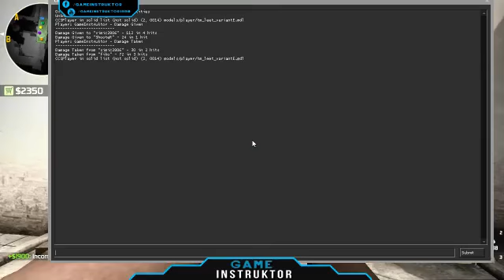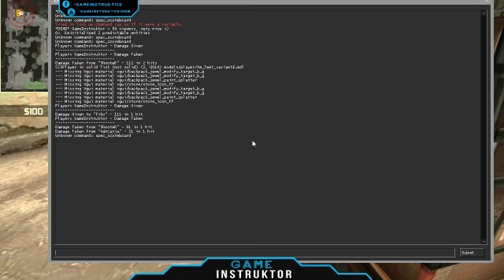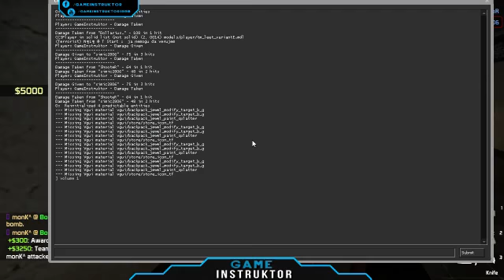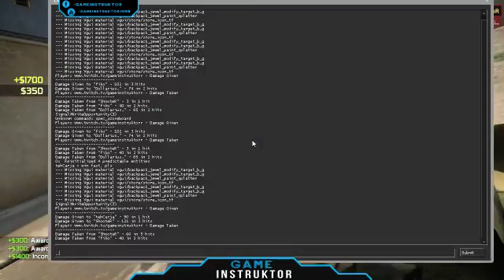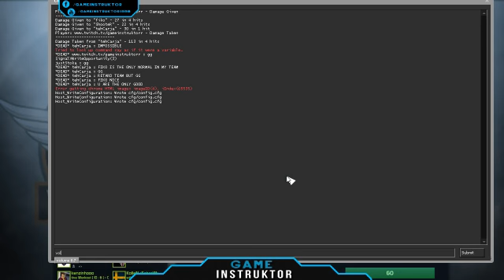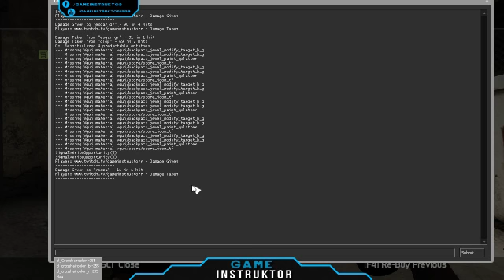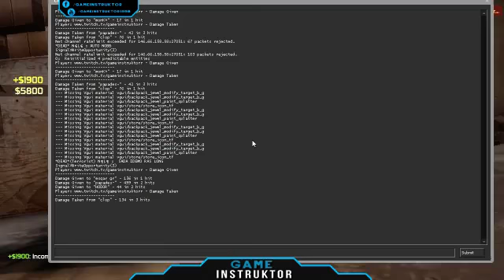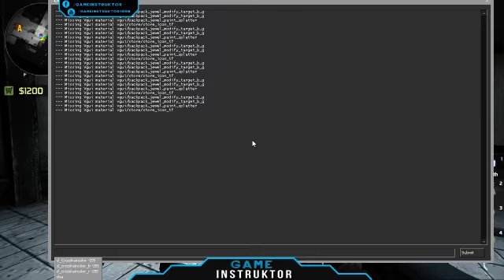CS:GO STRIMOVANJE NOČ #2